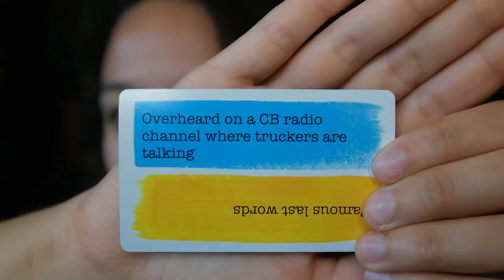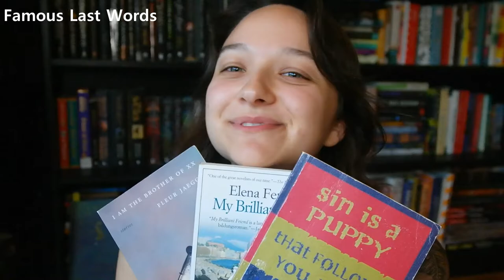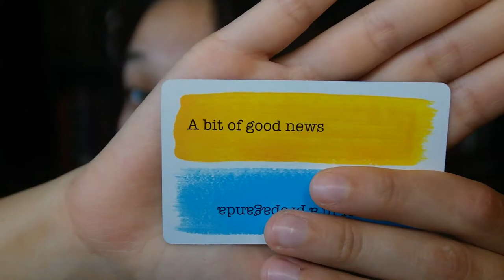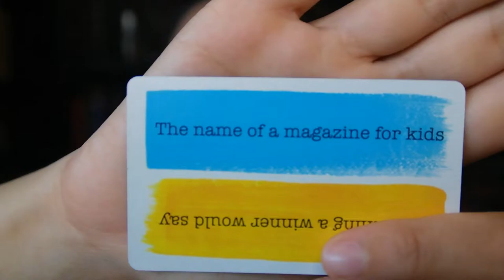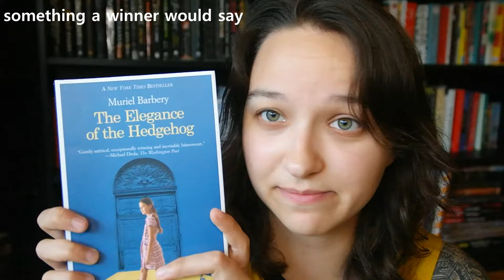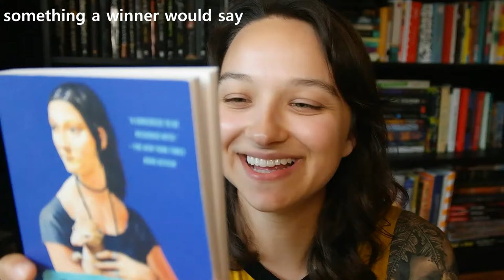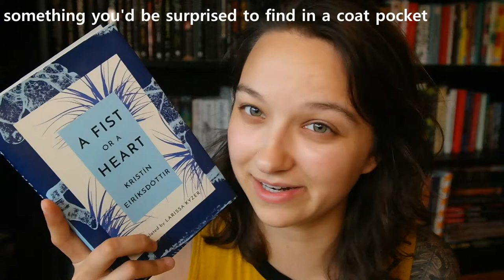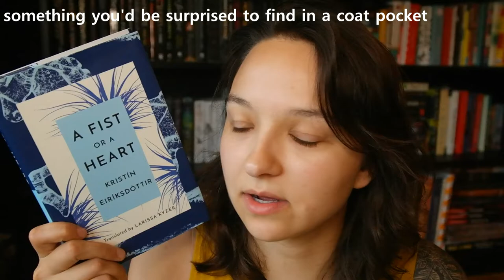August TBR... an attempt at a TBR Game.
I love TBR games so wanted to try one out for the month of August! Here was my attempt, hope you had fun watching!